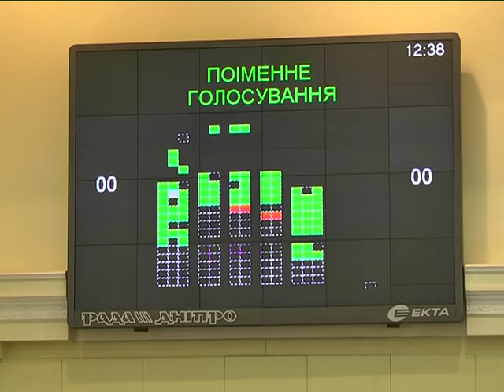Вторая сессия Днепропетровского облсовета прошла продуктивно